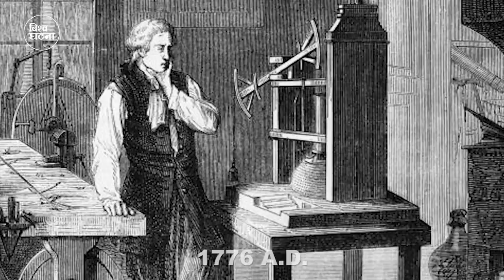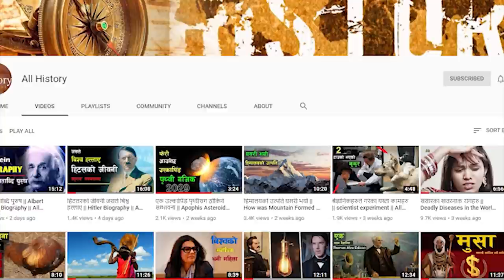बिश्वमा कसरी सुरु भयो रेलगाडी | रेलको इतिहास | Who Built the first train? Train History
The first full-scale working railway steam locomotive was built in the United Kingdom in 1804 by Richard Trevithick, a British engineer born in Cornwall. This used high-pressure steam to drive the engine by one power stroke. The transmission system employed a large flywheel to even out the action of the piston rod. On 21 February 1804, the world's first steam-powered railway journey took place when Trevithick's unnamed steam locomotive hauled a train along the tramway of the Penydarren ironworks, near Merthyr Tydfil in South Wales. Trevithick later demonstrated a locomotive operating upon a piece of circular rail track in Bloomsbury, London, the Catch Me Who Can, but never got beyond the experimental stage with railway locomotives, not least because his engines were too heavy for the cast-iron plateway track then in use